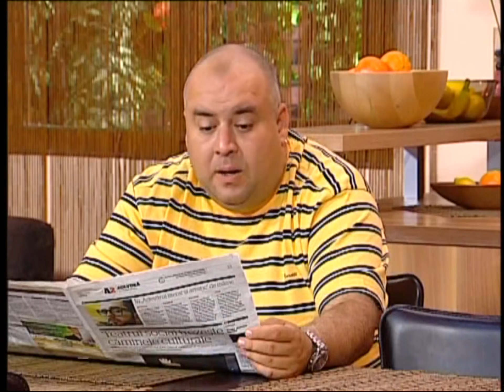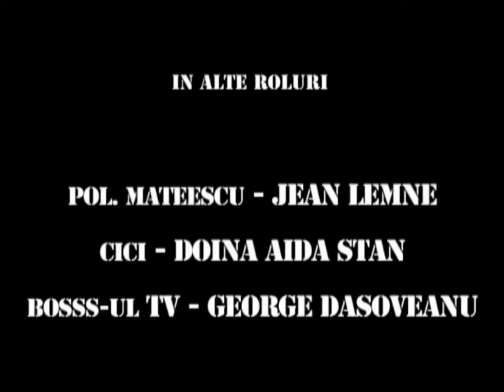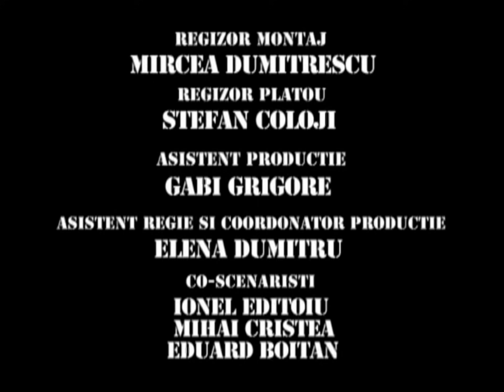TRĂSNIȚII EPISOD 9 SEZON 14 FULL HD